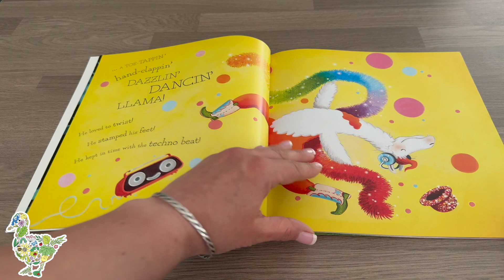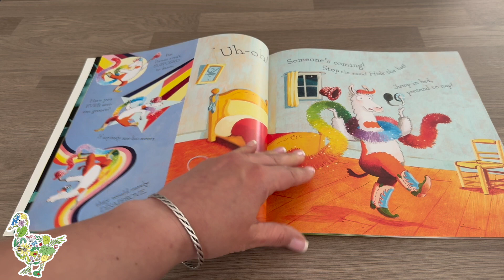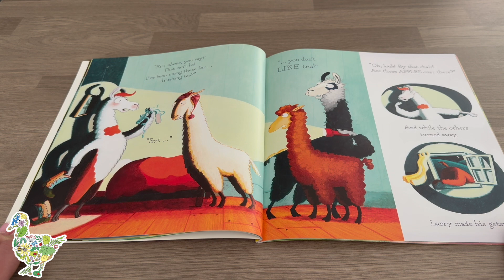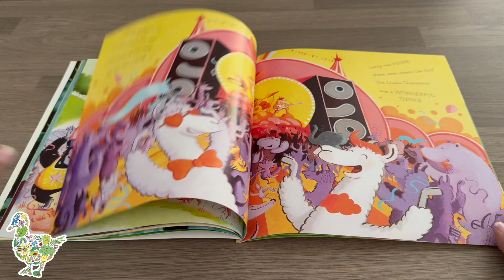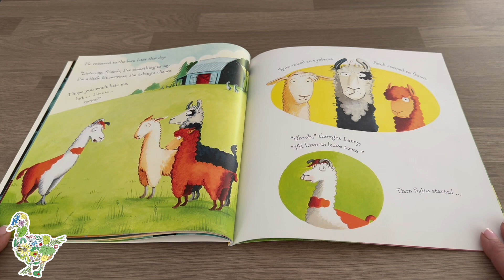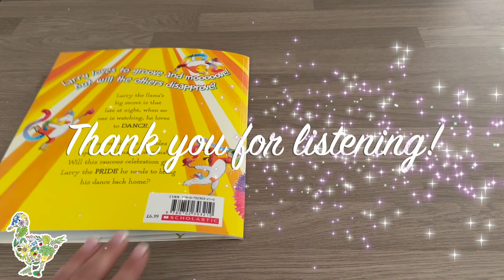llama Glamarama - Book